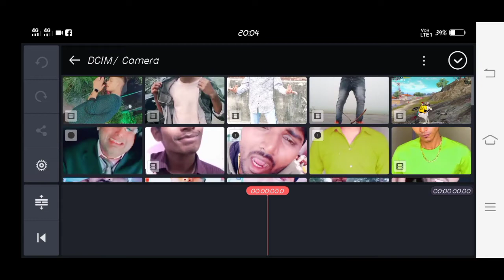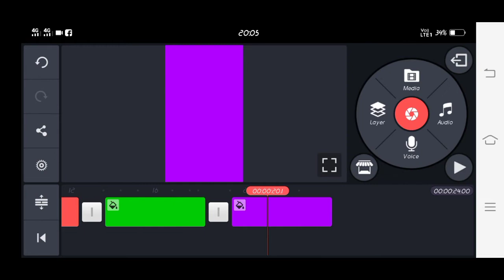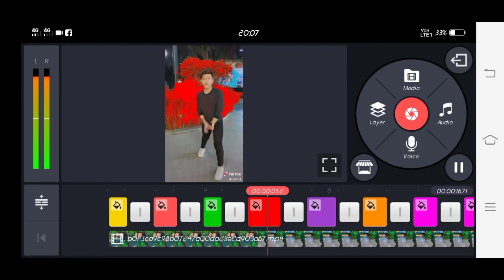Tik tok par background colour change video kaise banaye | Tik Tok New Trend Video Tutorial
Dosto maine is video me bataya hai ki app apni tiktok video me color change effects kaise add kar sakte ho